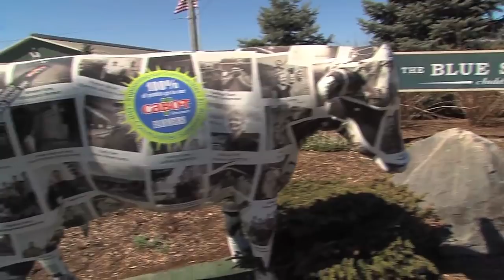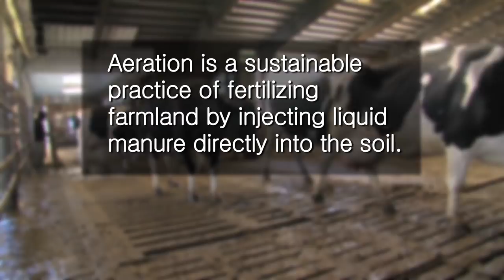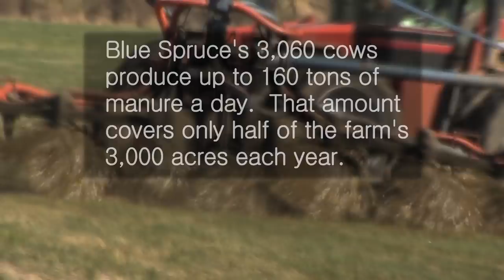Protecting Champlain - Blue Spruce Farm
Marie Audet, co-owner of Blue Spruce Farm in Bridport, Vt. implements innovative sustainable farm practices on their family farm. One such practice is fertilizing their fields by aeration which injects liquid manure directly into the soil. This helps to keep a potential source of pollution from contaminating the watershed.

This interstitial was an opportunity for a local dairy farmer to respond to the first episode of Bloom which mentions waste run-off from farms as a danger to the water quality of Lake Champlain.